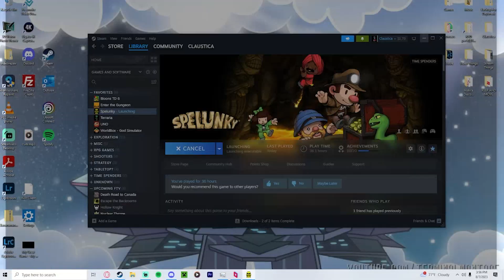This Friendship is SAVED. - Spelunky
In which the game is beaten.